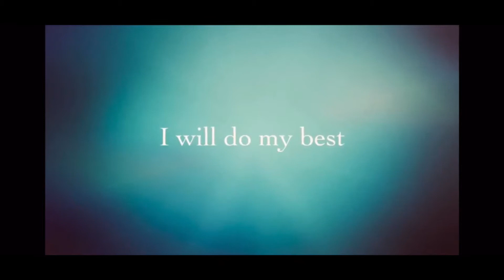Skoda Fabia - how to change the speakers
In this video I’m going to show you how I managed to change my speakers that barley made any sound to a very good sound and I got everything from a scrapyard

Scrapyard speakers 10€

What tool you will need is

Hammer
T-20
Small flat head screwdriver
Cable clippers
Ph2 screwdriver
Self drilling screws 8 pieces

And a machine will help a lot but you can make the wholes by hand 🤚